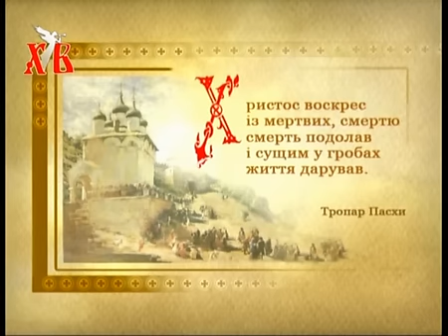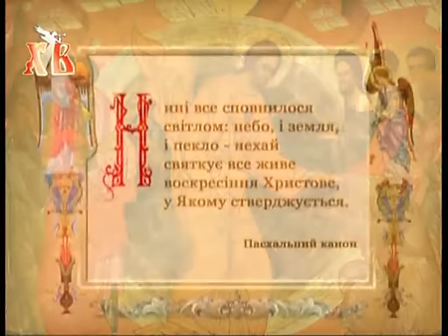Пасха - Пасхальные обычаи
Закон Божий. Новый Завет. Пасха. Пасхальные обычаи (ТК Глас)